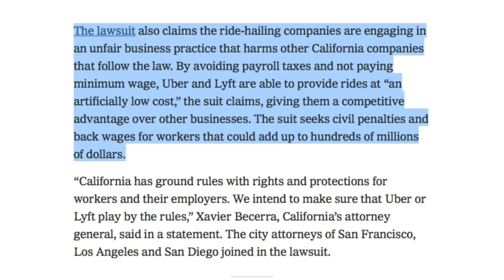California Sues Uber & Lyft! What does this mean for Lyft & Uber Drivers!?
The state of California is suing Uber and Lyft! In this video, senior RSG contributor Joe covers what this means for Lyft & Uber drivers. Both in California as well as nationwide. Over the past few years, the line between independent contractors and employees has been very thin for rideshare drivers. At the beginning of this year, Assembly Bill 5 (AB5) was passed, making rideshare drivers employees in Californa. The rideshare companies are now being sued for not complying with this new law and the outcome of this will set the standard for other states to adopt a similar model.